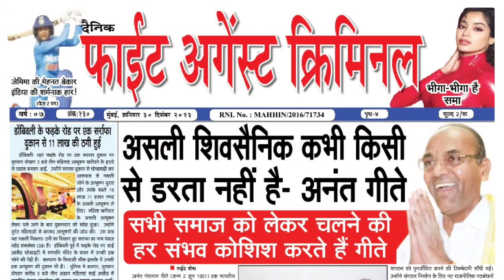ये महायुवती का कोई नेता है या गली का गुंडा | Politics News Hindi | Corruption | Government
Read more -

Follow us -

Politics News Hindi, Corruption, government